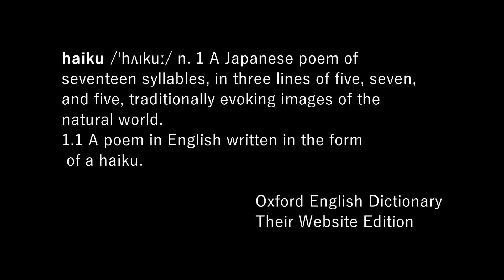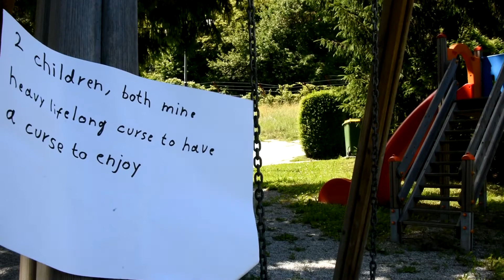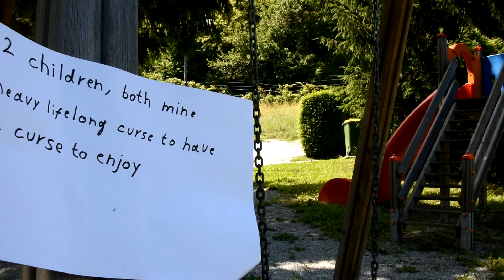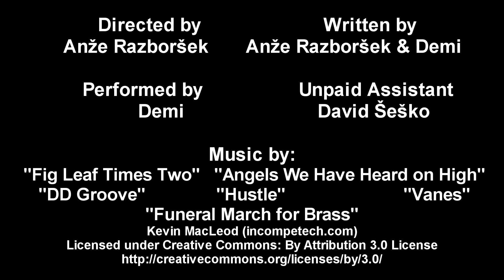Circle of Haiku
The story of 5 Haikus
Cycle life and death